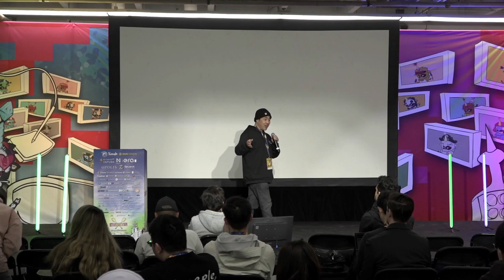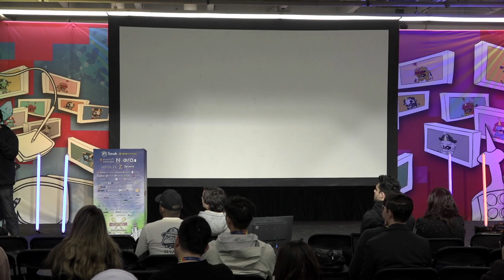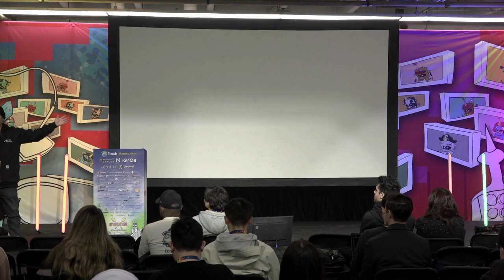Web3 Games: The Revolution Will Not Be Televised by Miko Matsumura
The Web3 Gaming Revolution is coming--this talk debunks some of the myths of Web3 gaming including the misperception that this revolution will be an end user driven revolution. Web3 gaming revolution will be led by developers, largely indie developers who are removing the large, sucking rent-seeking intermediary of the publishers. So there will be a revolution in the way that games receive financing including the participation of DAOs.

Miko Matsumura
Managing Partner Gumi Cryptos Capital

Miko is a General Partner with gCC Gumi Cryptos Capital, a Silicon Valley investment fund with over $500M in assets including early-stage investments in unicorns like OpenSea, Yield Guild Games, VEGA Protocol, Qredo, Agoric, Astar and 1Inch Network. Miko fell in love with open source software 25 years ago as chief Developer Evangelist for the Java Programming Language and Platform at Sun Microsystems. Since then he has been building open source software startups in Silicon Valley including raising over $50 million in venture capital for developer platform companies such as Gradle and financial infrastructure companies like Hazelcast and has participated in multiple exits including INFRAVIO, webMethods, and Db4O. He is a board member or advisor in successful startups like GIANT Protocol (Network Infrastructure), IntoTheBlock (algorithmic trading), LIT Protocol (NFT Access Control) and KEYLESS (ID infrastructure). He holds a Master’s degree in Neuroscience from Yale University where he worked on abstract computational neural networks.